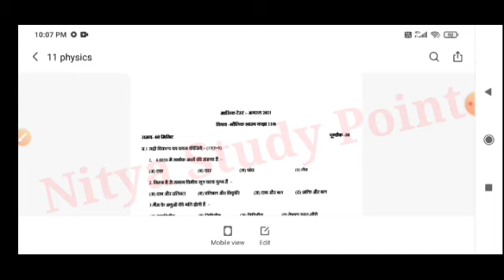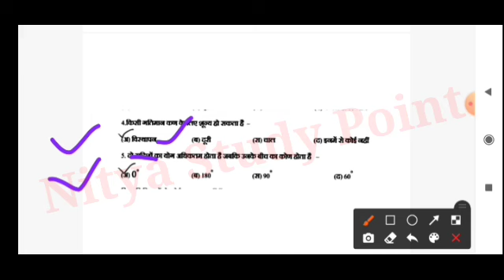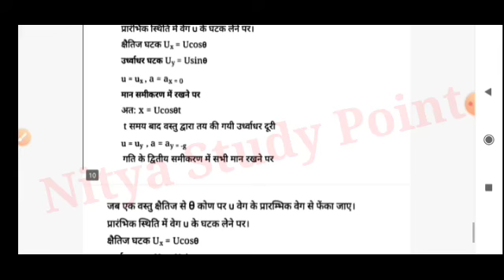मासिक टेस्ट कक्षा 11 वीं भौतिक विज्ञान उत्तर/MP Board class 11th physics masik test August 2021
board news 2021-22
mp board august month test paper solution class 10th
mp board class 12th test answer 2021